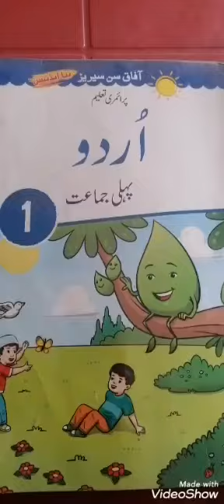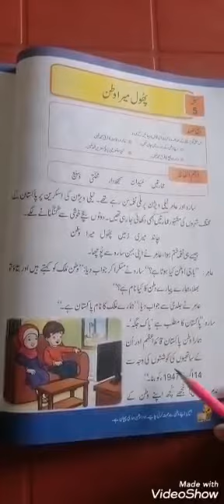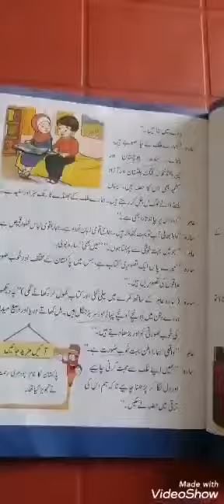Class 1 Urdu Book 23/07/2020